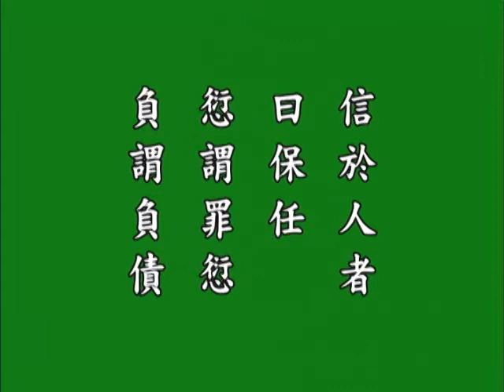下篇市物第二十一21悟勝法師恭讀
佛教戒律